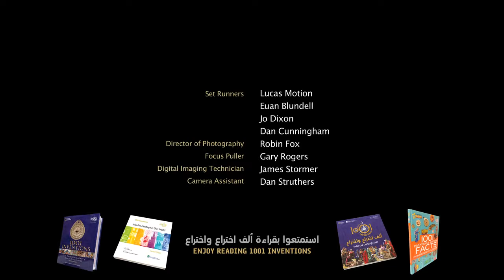Get to know the Islamic Inventions